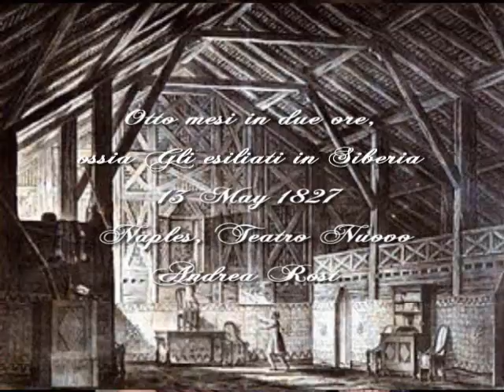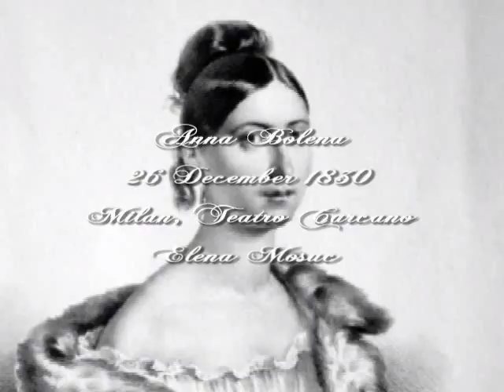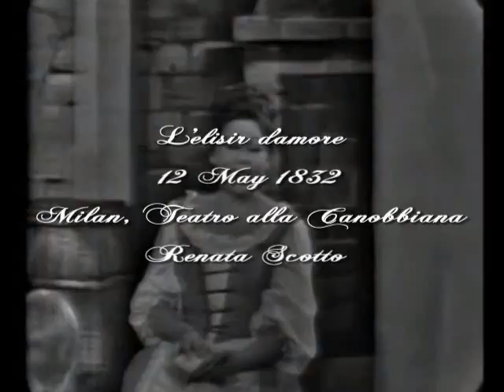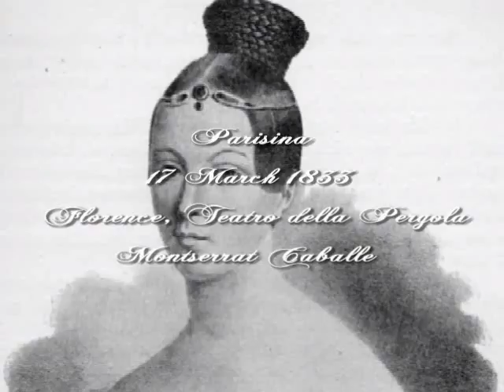Donizetti Entrance Aira Collection VOL 1 1818 1834